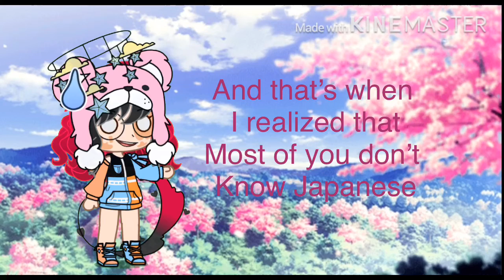** awkward laughter **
Also I don’t speak fluent Japanese so sorry if it is wrong..